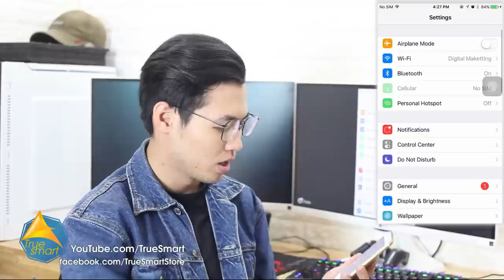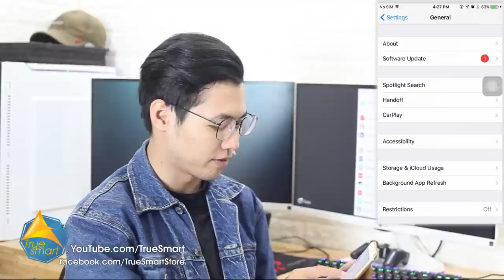Cách tắt âm chụp ảnh iPhone 6, 6s, 7, 7 Plus chạy iOS 10, chắc chắn thành công!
Có một sự thật vô cùng nhức nhối đó là chúng ta đôi khi vô cùng khó chịu bởi âm thanh chụp ảnh phát ra từ những chiếc iPhone lock yêu quý của mình. Hiểu được điều đó, hôm nay các bạn hãy cùng TrueSmart tìm hiểu cách để tắt âm thanh chụp ảnh phiền toái này nhé! Lưu ý là cách này chỉ có thể áp dụng trên iOS 10.0 trở xuống mà thôi, iPhone 6, 6s hay iPhone 7, 7 Plus đều dùng được hết nha!

" TRUESMART - TRUNG TÂM SỬA CHỮA ĐIỆN THOẠI SỐ 1 VIỆT NAM "

►Hệ thống Showroom TrueSmart

Thời gian mở cửa: 8h30 - 21h tất cả các ngày trong tuần

» Showroom 1: Số 31 Xã Đàn, Đống Đa, Hà Nội

» Showroom 2: Số 21B Hàng Bài, Hoàn Kiếm, Hà Nội
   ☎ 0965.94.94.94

» Showroom 3: Số 196 Nguyễn Trãi, Thanh Xuân, Hà Nội
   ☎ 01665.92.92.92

» Showroom 4: 356 Cầu Giấy, Hà Nội

» Showroom 5: 29 Đội Cấn, Ba Đình, Hà Nội

▪Phản ánh thái độ CSKH : 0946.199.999